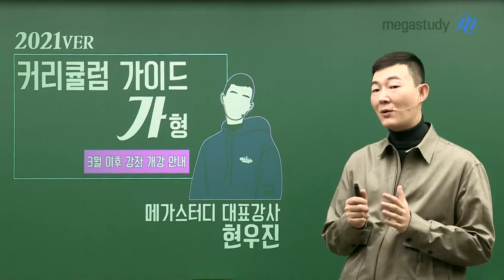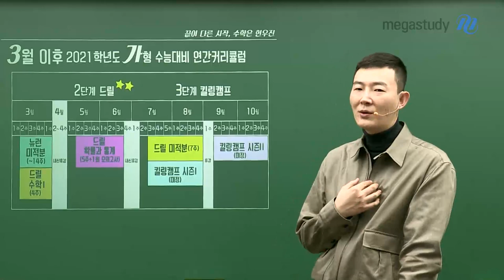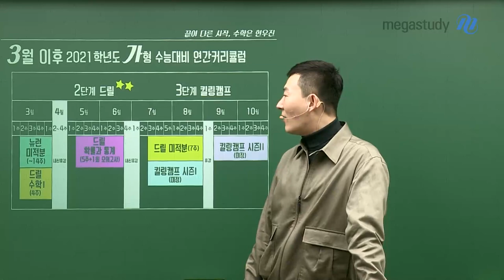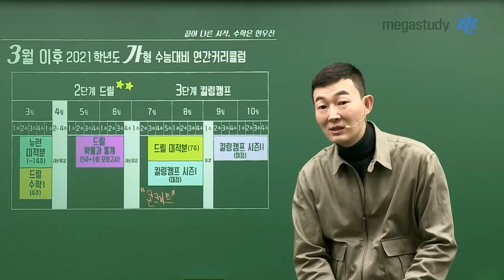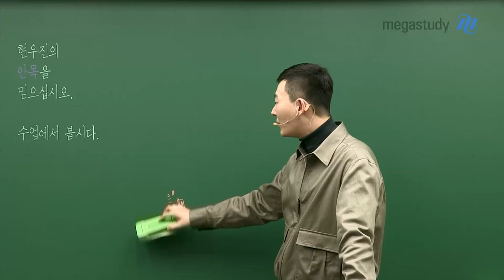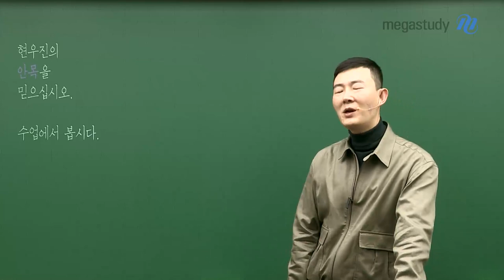[메가스터디] 수학 현우진 쌤 - 3월 이후 2021 커리큘럼 가형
[2021VER  커리큘럼 가이드 가형]
 - 3월 이후 강좌 개강 안내

3월 : 뉴런 미적분 & 드릴 수학l
5월~6월 : 드릴 확률과통계
7월~8월 : 드릴 미적분 & 킬링캠프 시즌1
9월~10월 : 킬링캠프 시즌2

저를 믿고 따라오시면 됩니다.
현우진의 안목을 믿으십시오.